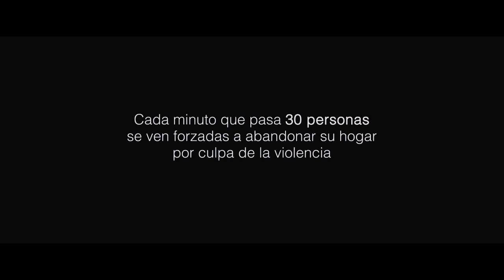Testimonios de Mujeres en Marcha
Vídeo con testimonios de Mujeres en Marcha. Versión resumida (1 minuto)